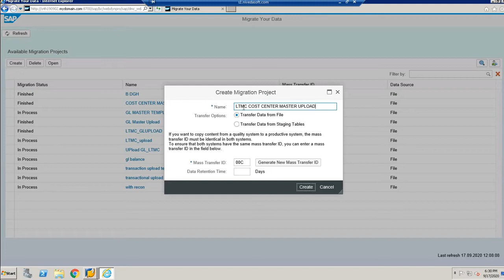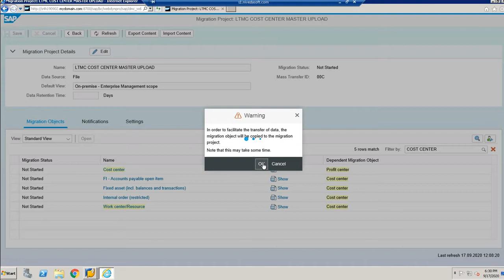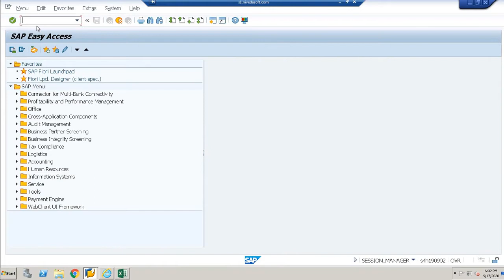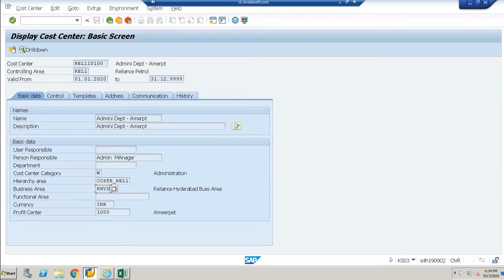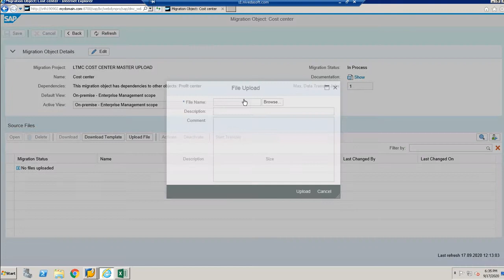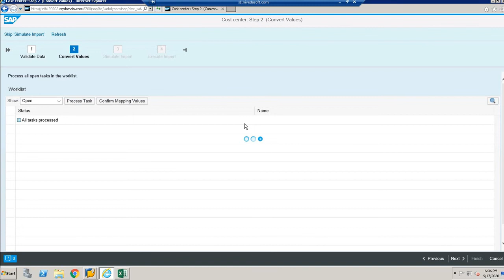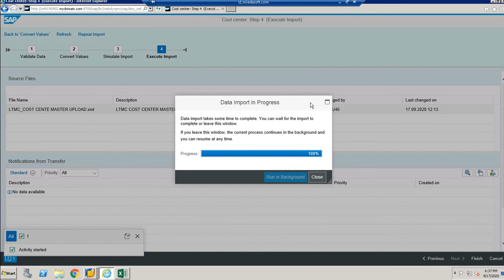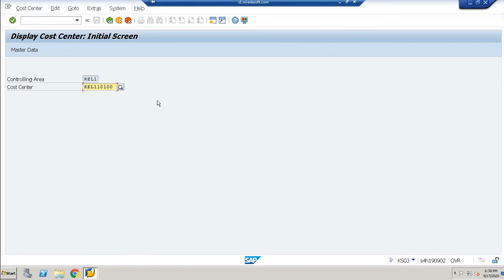How to Upload Cost Center Master through LTMC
LTMC Cost Center Master UPload,SAP LTMC & LTMOM (Legacy Transfer Migration Cockpit),S4HANA Migration Cockpit(LTMC) demo,#
S/4 HANA Legacy Transfer Migration Cockpit LTMC,,IC0946 - S/4HANA - Legacy Transfer Migration Cockpit (LTMC),,#
How to perform data migration in S/4 HANA using LTMC (Legacy Transfer Migration Cockpit,#
Production version uploading using LTMC in SAP S4 HANA,#
S4HANA Business Partner Migration using LTMC,#
S4 system using the migration cockpit (LTMC),#
Using LTMC tool for Data upload in S4 Hana,#
SAPLTMC Using LTMC – Legacy Transfer Migration Cockpit.,#
Legacy asset upload process in S4 HANA,#
Asset upload from legacy system to S4 HANA system,#
Add fields in template of S/4HANA Migration Cockpit by LTMOM,#
Add fields in template of S/4HANA Migration Cockpit maintain the S/4HANA Migration Object,Supplier Master uploading using LTMC in SAP S4 HANA
The Tool used to perform Migration is LTMC,#
SAP S/4 HANA Migration Cockpit,#
S/4HANA Migration Cockpit permits you get the data template automatically from the system.,#
business partner UPLOADS IN S4HANA,#
Using LTMC, a BP creation in S4hana.,#
SAP S/4 HANA 1709- New Asset Accounting Legacy Asset transfer,#
ltmc gl upload in sap hana,#
ltmc sap,#
ltmc for vendor master,#
sap s 4hana migration steps,#
ltmom,#
ltmom custom fields,#
data migration using sap bods,#
sap data migration,#
lsmw,#
Legacy Transfer Migration Cockpit,#
Cost center master upload through ltmc; cost center master data; LTMC upload cost center master data;